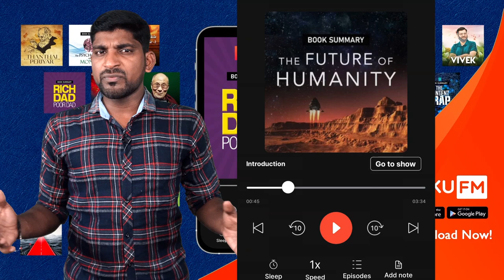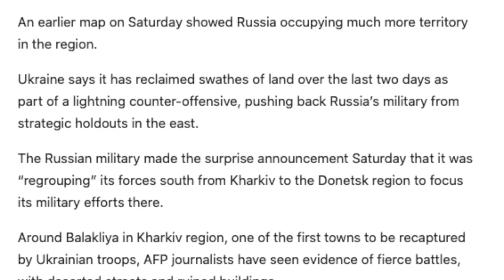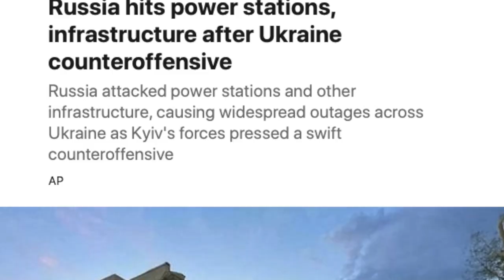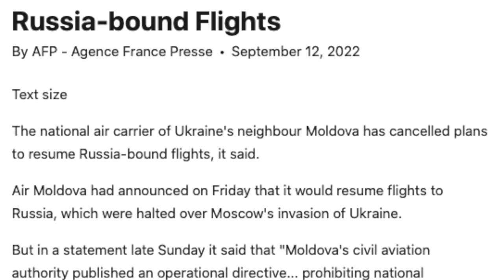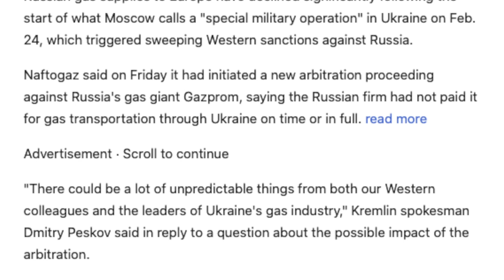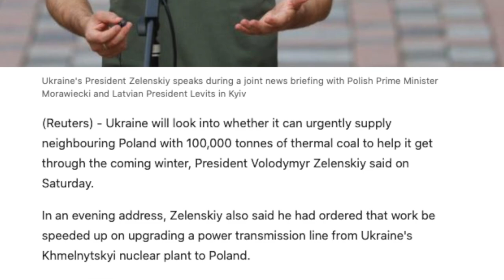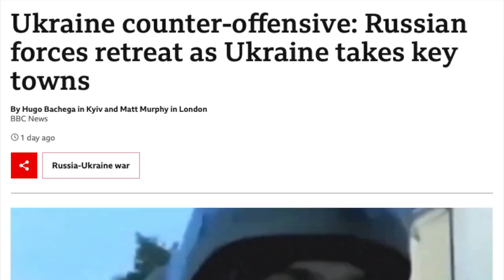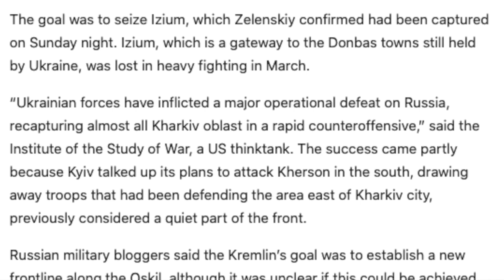ரஷ்யாவிற்கு முதல் தோல்வி | Ukraine Big Twist | Tamil | Vyugam